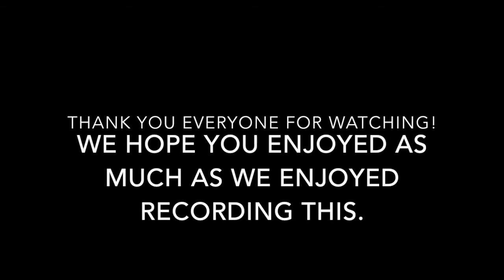TaS Gaming ; COPS Episode 13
Shane and Muffin patrol the streets as special guest Brian watches!